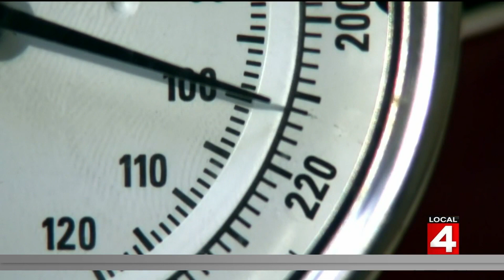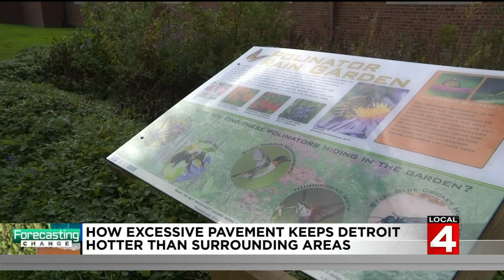How excessive pavement keeps Detroit hotter than surrounding areas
With the extreme weather we’re seeing, the parking lots and pavement all over Detroit poses a big problem.